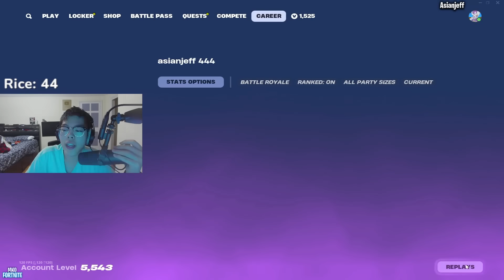When PROS 1V1 in Solo & Duo Cash Cup! #155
MKO Fortnite pro Fortnite channel!
Hope you enjoy our Fortnite video with original commentary with unique edits that we hope will make the rest of the day!